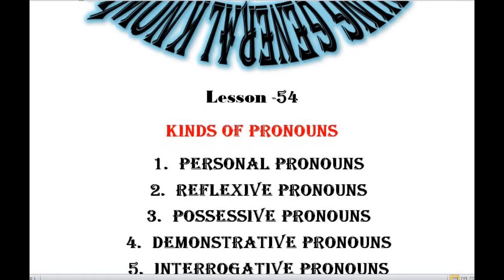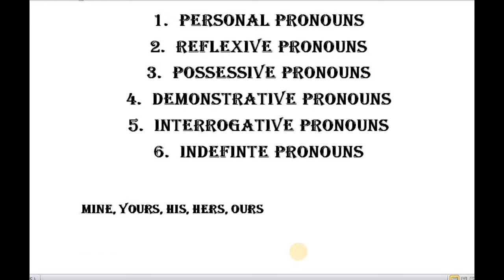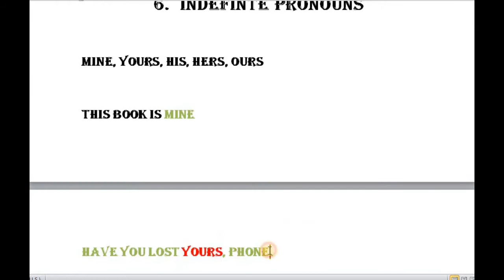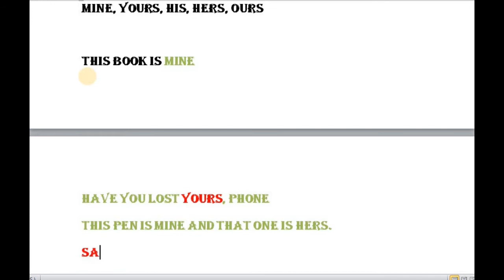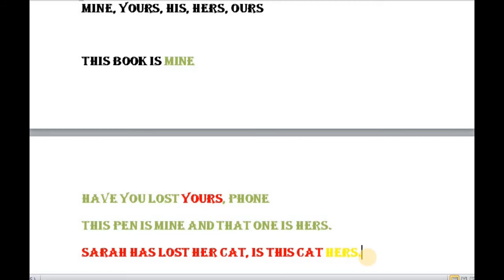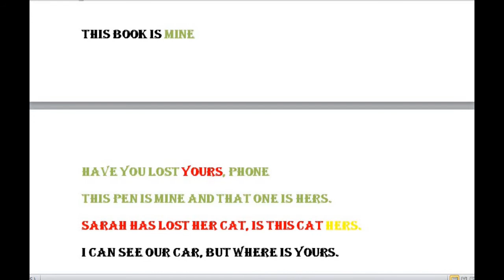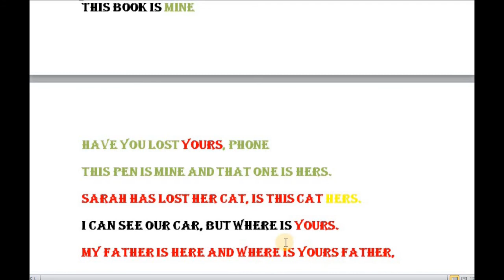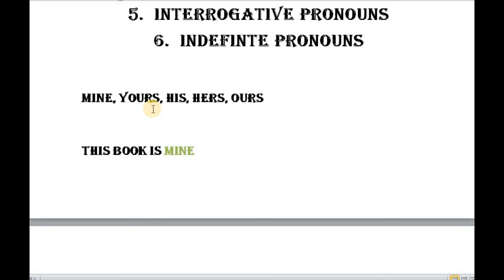Rohingya English Lesson-54 possessive prounouns by Zabber G. miah